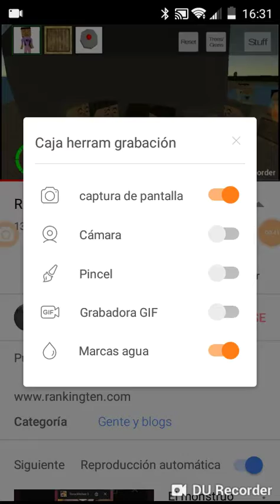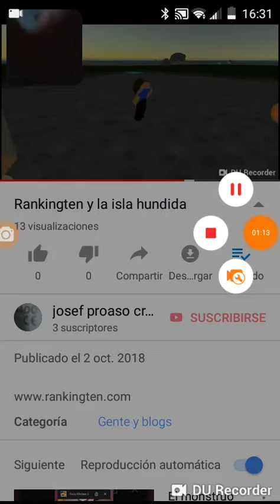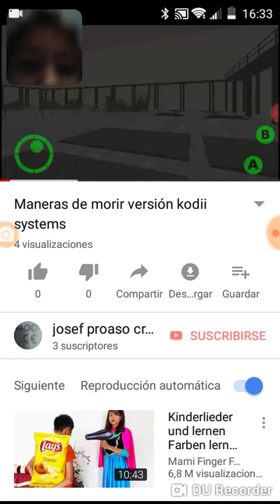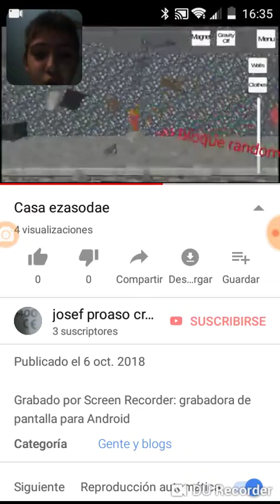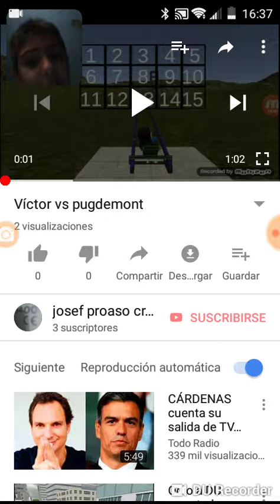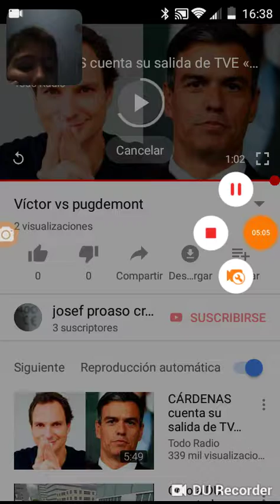Reaccionando a mis vídeos antiguo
Polla